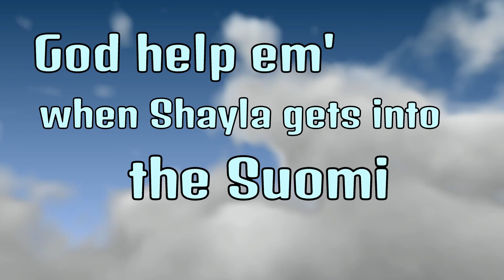Battlefield V : Burn Brighter